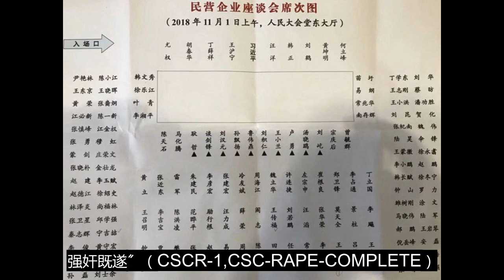习近平召见民企老板 刘强东王健林再度缺席